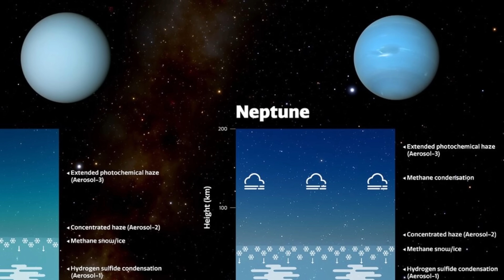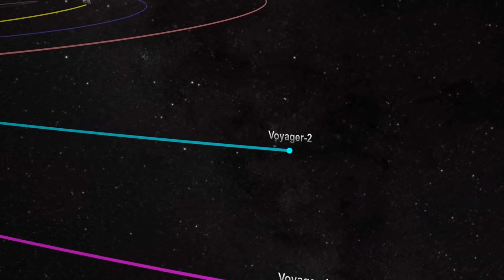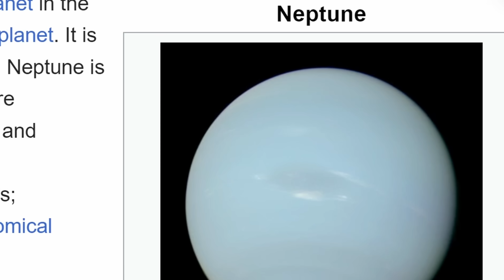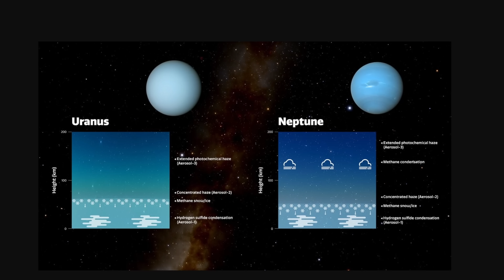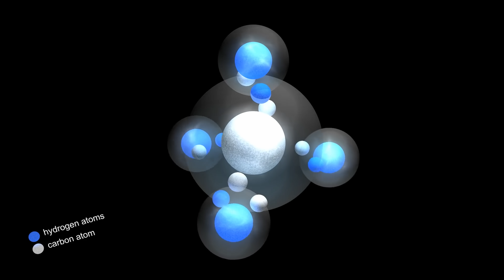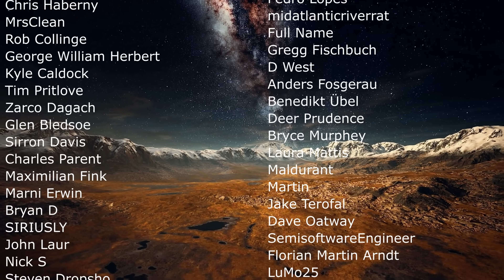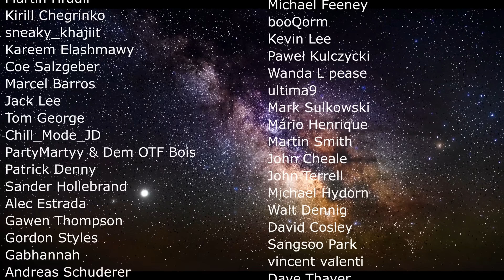Oopsy, We Were Wrong About Neptune's Color This Whole Time!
Hello and welcome! My name is Anton and in this video, we will talk about the real color of Neptune

0:00 Rewriting textbooks, again...
1:10 Neptune is not really that blue
2:10 Previous study about Neptune/Uranus differences
3:00 Why did we think it was blue though?
5:15 Time to update our books
5:50 How this was discovered
6:40 Uranus color discoveries
7:45 Additional Neptune differences
9:00 Why this is important

NASA/ESA/NoirLab